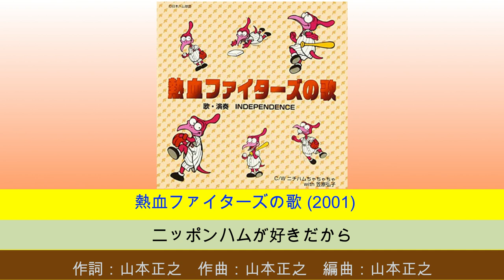大島康徳監督時代の日本ハムファイターズ応援歌「熱血ファイターズの歌」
大島康徳監督時代の日本ハムファイターズ応援歌。
2001年版と2002年版の２曲。